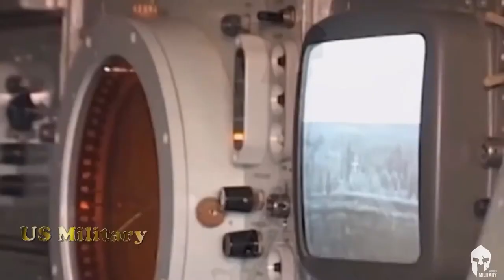S400 exercises deal with US aircraft